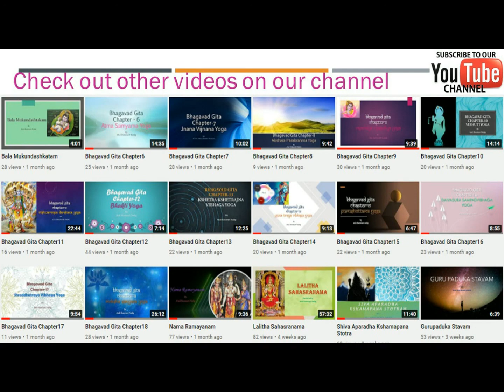Bhajan Vanamali Radha Ramana Giridhari Govinda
Vanamali Radha Ramana Giridhari Govinda
Neela Megha Sundara Narayana Govinda
Bhakta Hridaya Mandara, Bhanukoti Sundara
Nanda Nanda Gopa Vrinda Narayana Govinda

Atul Shatavart Nadig is a young teen who loves Vedic chants and Stotras as much as he loves Maths, Puzzles, Physics and Chess.